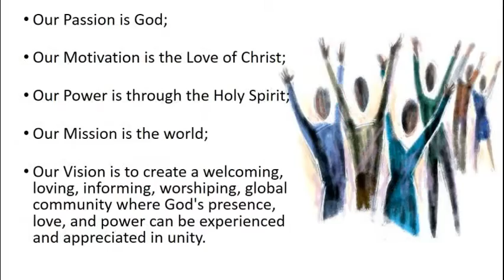Chungdong First Methodist Church, English Ministry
Chung-dong First Methodist Church is the birthplace of Korean Protestantism. Established and started in 1885 by the pioneer American missionary Henry Appenzeller, the church has always been a vital meeting point between East and West and a place where the beauty of diversity is celebrated in God's unity.